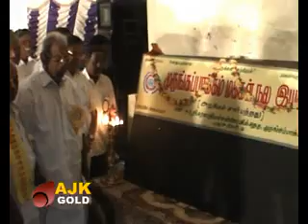GOLD NEWS TODAY 28 01 2013